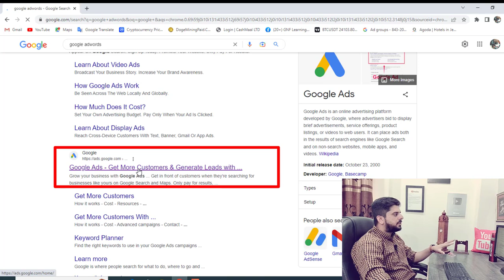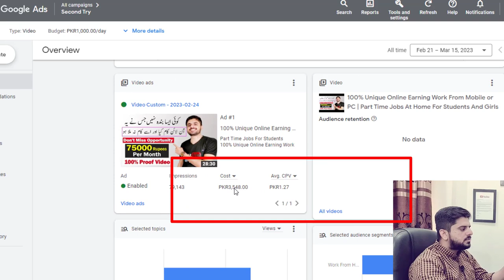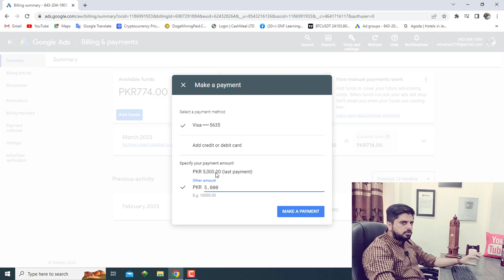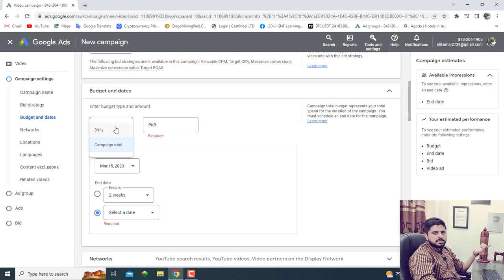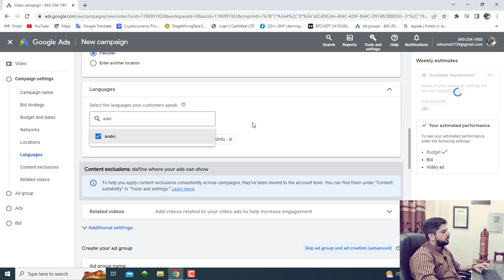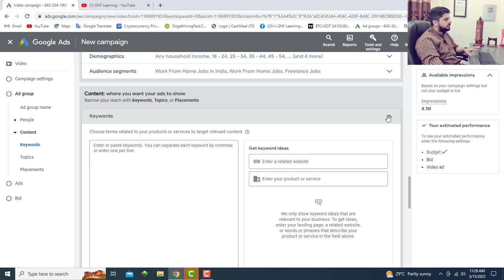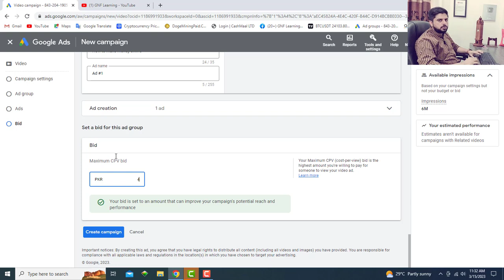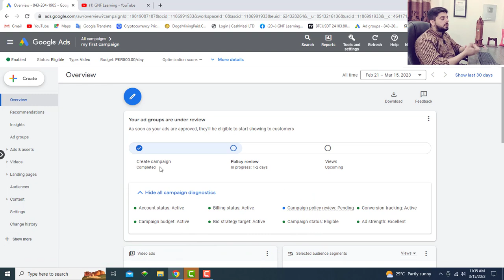YouTube Channel Monetize in one Week | Use this simple trick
@gnflearning700   In this video, I will tell you a unique idea of how to make money from YouTube detail video. How to monetize your channel in a week. So please watch the complete video and share it with your friend. Thanks